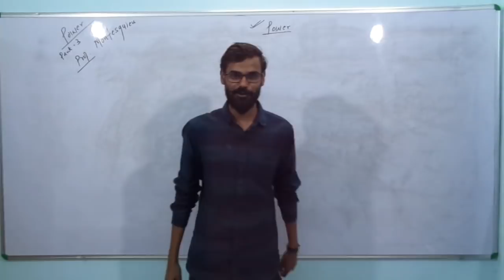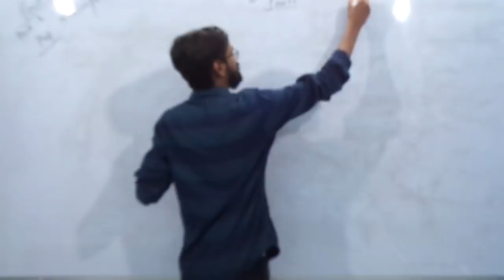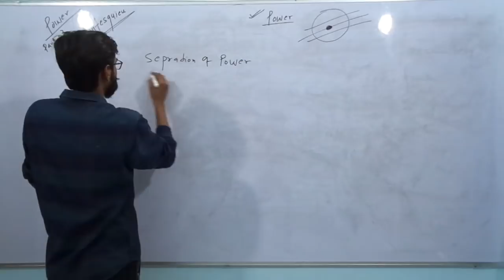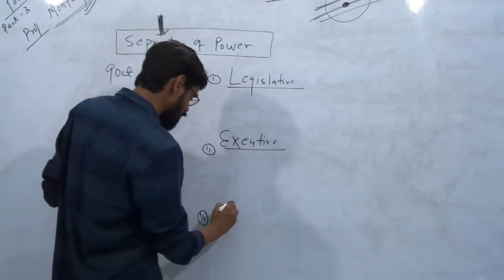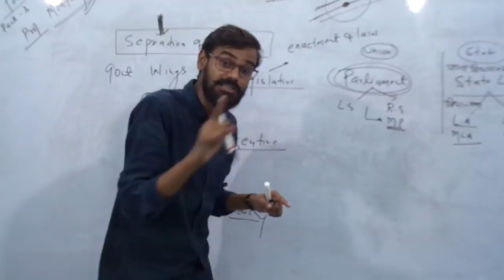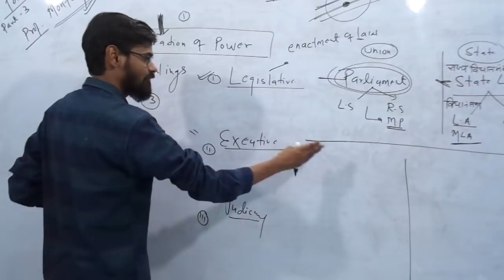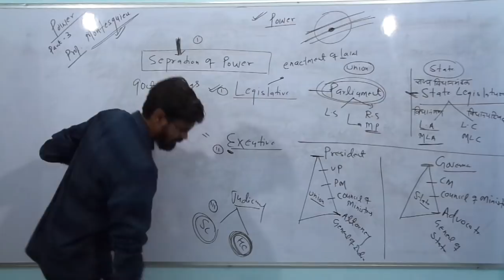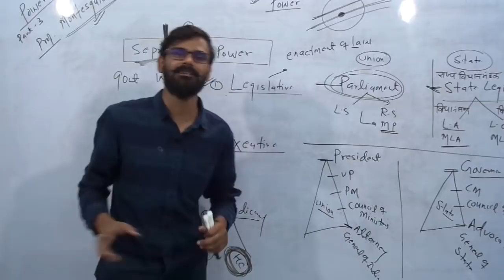Concept Of Power In Constitution - Part-3